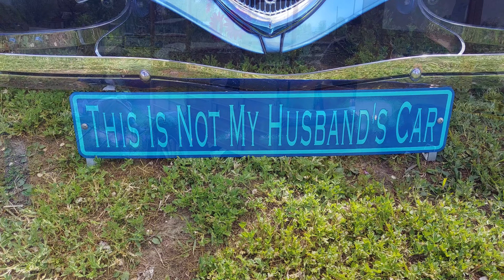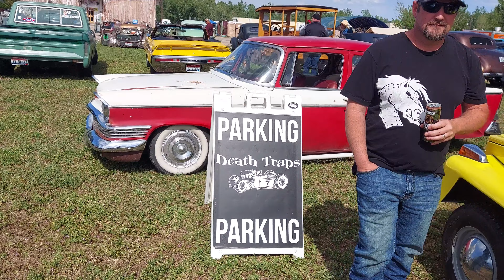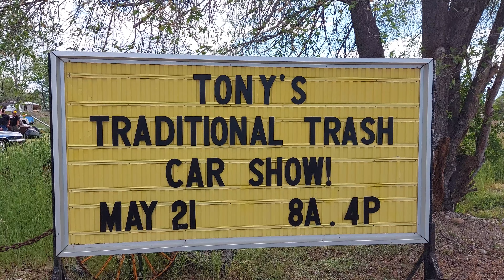Tony's Traditional Trash Car Show 2022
Tony's tradition trash car show, May 21st 2022 in Letha Idaho.

Want to know what we use?  Check out our equipment below.

GoPro Hero 9 Black:

DJI Mic:

Dell XPS 8940 Special Edition Desktop:

SanDisk 2TB Extreme PRO Portable SSD:

Blue Microphones Yeti:

32'' UltraGear FHD 165Hz HDR10 Monitor:

Klipsch R-41M Powerful Detailed Bookshelf Home Speaker:

MOZA Mini P MAX Gimbal:

Turtle Beach Wireless PC Gaming Headset:

Equipment We Enjoy In Our Shop!

SPTA Buffer Polisher:

Metabo - 6" Angle Grinder:

YESWELDER Welding Helmet:

Allturn 110V-100W Plastic Welder:

DEWALT 20V MAX Cordless Drill and Impact Driver:

DEWALT Random Orbit Sander:

Eastwood Metal Shaping Shrinker and Stretcher:

Woodward-Fab Bead Roller:

Motor Guard Stud Welder Kit: